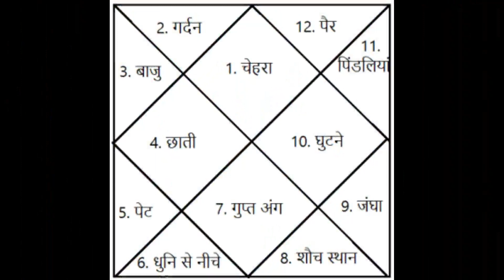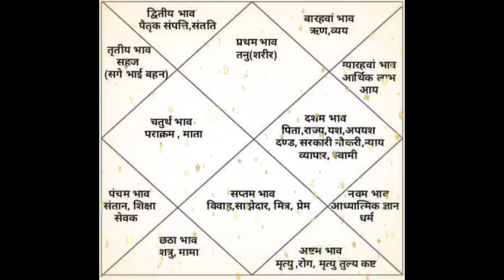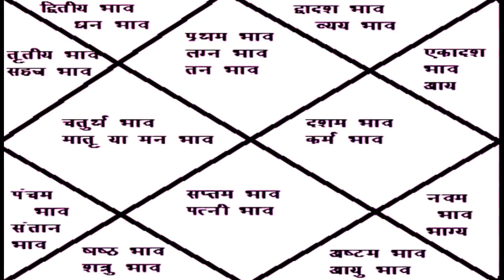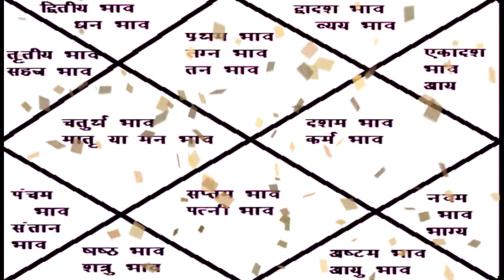ग्रहों के वर्ग जाति एवं लिंग देखना सीखिये।भारतीय ज्योतिष अनुसंधान।ASTROGURU